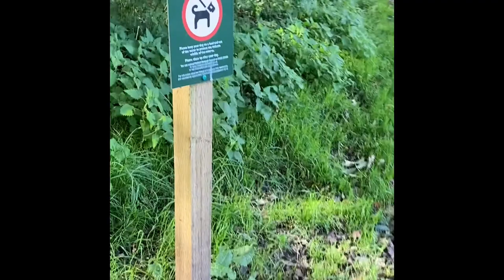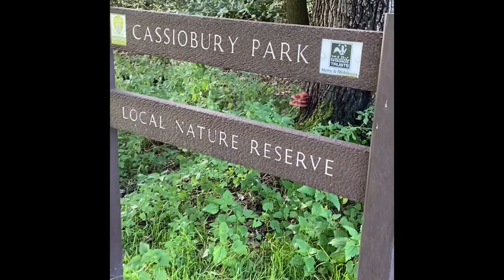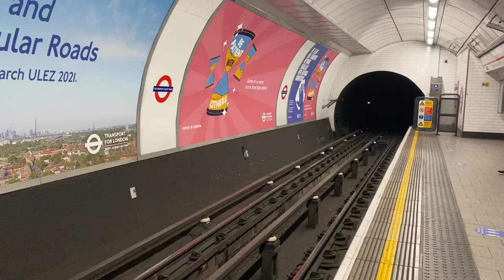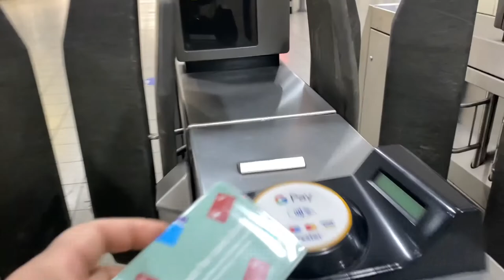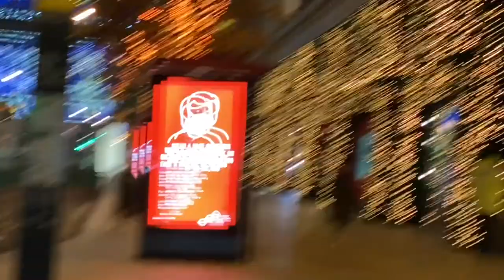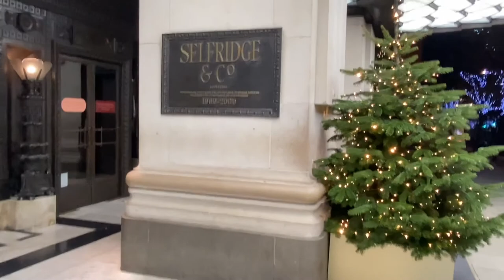Look back to 2020& dedicated to Salalah friends